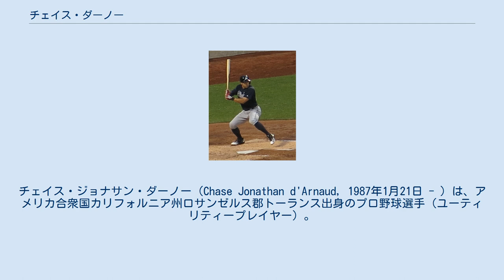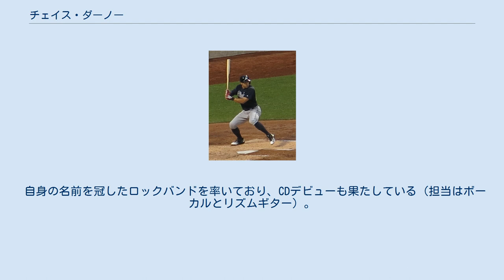チェイス・ダーノー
チェイス・ジョナサン・ダーノー（Chase Jonathan d'Arnaud, 1987年1月21日 - ）は、アメリカ合衆国カリフォルニア州ロサンゼルス郡トーランス出身のプロ野球選手（ユーティリティープレイヤー）。
右投右打。
MLBのカンザスシティ・ロイヤルズ傘下所属。
 弟のトラビス・ダーノーもメジャーリーガー（捕手）である。
 姓のd'Arnaudは"dar-NO"と発音する。
 ロサンゼルスのスポーツ強豪校であるロス・アラミトス高等学校時代の2005年にMLBドラフト44巡目（全体1330位）でロサンゼルス・ドジャースから指名を受けるが、契約せずにペパーダイン大学へ進学した。
大学時代はエリック・テイムズとチームメイトだった。
3年後の2008年のMLBドラフト4巡目（全体114位）でピッツバーグ・パイレーツから指名され、プロ入り。
 2011年6月24日のボストン・レッドソックス戦でメジャーデビューし、5回にジョン・レスターからメジャー初安打となる三塁打を放った。
メジャー初安打が三塁打だった選手は、1998年4月30日のチャンス・サンフォード以来13年ぶり。
 2013年3月2日]、左親指の靭帯再建手術を受けたため、60日間の故障者リストに入った。
5月16日にA+級ブレイデントン・マローダーズでリハビリを開始した。
同月18日にAA級アルトゥーナ・カーブに、25日にはAAA級インディアナポリス・インディアンスに移動しリハビリを続けた。
同月31日に故障者リストから復帰し、以降はAAA級インディアナポリスでプレーした。
 2014年2月24日にブレント・モレルの加入に伴ってDFAとなり、3月1日にマイナー契約でAAA級インディアナポリスへ降格した。
その後、9月にセプテンバーコールアップで2年ぶりにメジャー昇格した。
 2014年11月13日にフィラデルフィア・フィリーズとマイナー契約を結んだ。
 2015年は傘下のAAA級リーハイバレー・アイアンピッグスでプレーし、インターナショナルリーグの全日程終了後の9月14日にメジャー契約を結んだ。
メジャーでは11試合に出場し、打率は.176ながら三塁打を1本放った。
守備に就いたのは遊撃手で3試合と三塁手で1試合で、いずれも無失策でこなした。
10月9日にFAとなった。
 2015年11月24日にアトランタ・ブレーブスとマイナー契約を結び、2016年のスプリングトレーニングに招待選手として参加することになった。
 2016年の開幕は傘下のAAA級グウィネット・ブレーブスで迎えたが、5月2日にメジャー契約を結んでアクティブ・ロースター入りした。
この年は内外野のユーティリティとして出番を大幅に増やし、84試合に出場。
バッティング面では打率.245、1本塁打、21打点、9盗塁という成績を残した。
ディフェンス面では、遊撃手で出場した21試合が最多で、1失策・守備率.983・DRS -2・UZR -0.3と、やや平均以下の守備だった。
次いで19試合で三塁手で無失策・DRS0・UZR +1.5と、遊撃よりも安定した守備を見せた。
10試合で守りに就いた二塁手では、1失策・守備率.976・DRS -1・UZR -0.9を記録した。
外野3ポジションでは、計88.0イニングで無失策・DRS0・UZR -0.2と、ほぼ平均レベルだった。
 2017年4月25日にDFAとなった。
 2017年4月27日にウェイバー公示を経てボストン・レッドソックスへ移籍したが、5月18日にヘクター・ベラスケスのメジャー昇格に伴い、DFAとなった。
 2017年5月22日にウェイバー公示を経てサンディエゴ・パドレスへ移籍した。
パドレスでは22試合に出場し、49打数7安打、打率.143と不調で、7月4日にトレバー・ケーヒルの故障者リストからの復帰に伴ってDFAとなり、7日にマイナー契約で傘下のAAA級エル・パソ・チワワズへ配属された。
10月3日にFAとなった。
 2018年1月4日にサンフランシスコ・ジャイアンツとマイナー契約を結び、スプリングトレーニングに招待選...